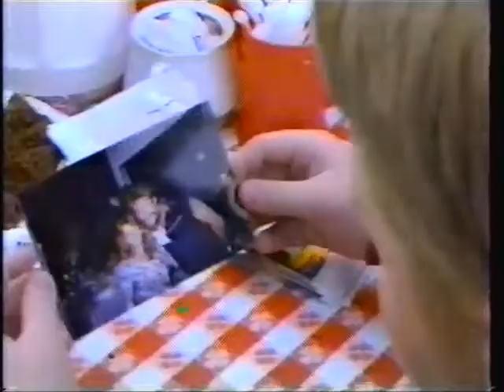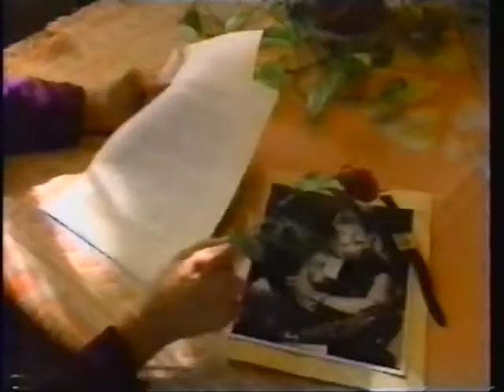Joe Burrus 1990 Escape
Joe Burrus Escape